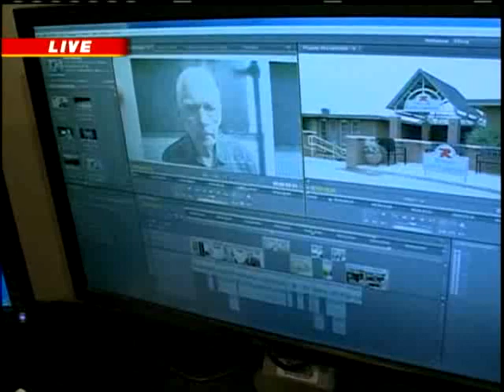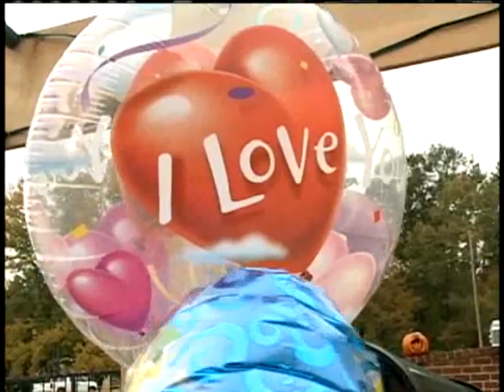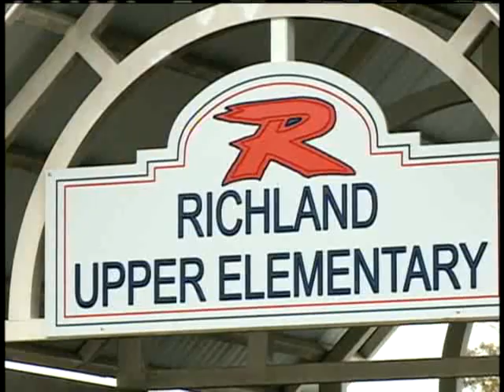Charges Upgraded In Fatal Hit-And-Run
Raymond Watts, 82, is now facing a manslaughter charge in connection with a hit-and-run that killed a 10-year-old Richland boy.